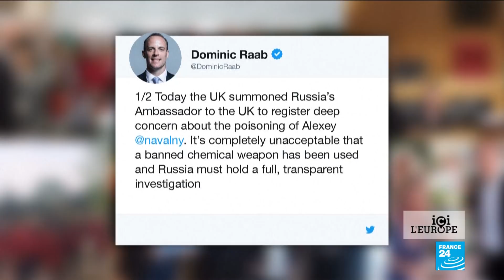Enrico Letta : "La méthode britannique n’est ni fair ni acceptable »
Enrico Letta est l'invité d'Ici l'Europe. Ancien président du Conseil italien, aujourd’hui doyen de la Paris School of International Affairs à Sciences-Po Paris et président de l'Institut Jacques-Delors, il aborde les grandes questions de cette rentrée européenne, du Covid au Brexit en passant par l'escalade des tensions en Méditerranée, la crise en Biélorussie et l’empoisonnement de l'opposant russe Alexeï Navalny.